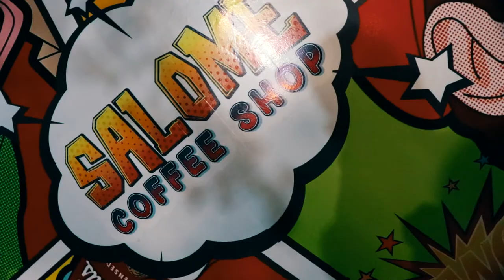Salome Coffe Shop en Montenegro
Disfrutar de un buen café en un lugar creado para recordar y preservar la arquitectura colonial de nuestra región es lo que encontrarás en este mágico lugar en una esquina típica a un costado del parque de Montenegro.

Anímate